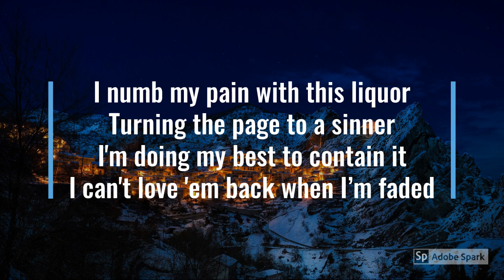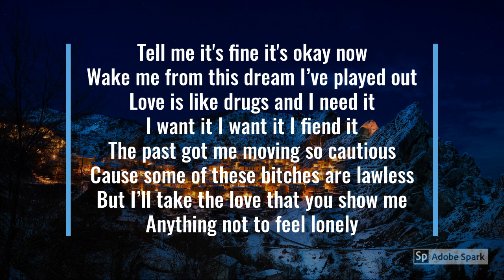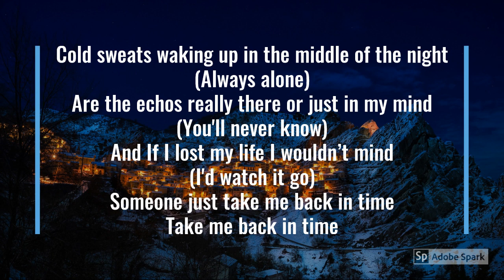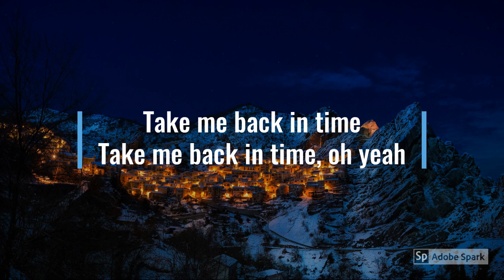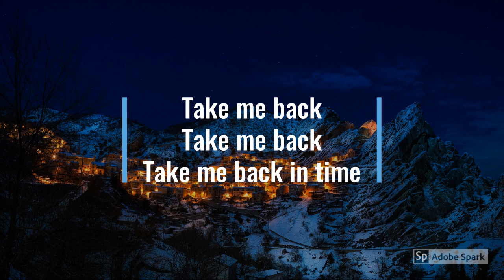Take me back in time - Always Never